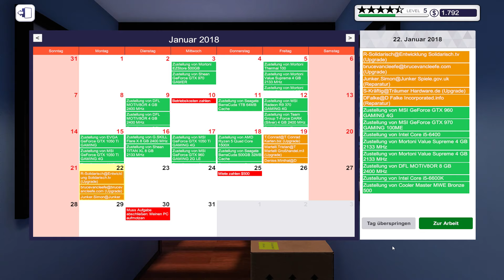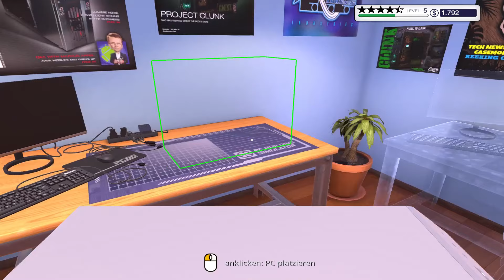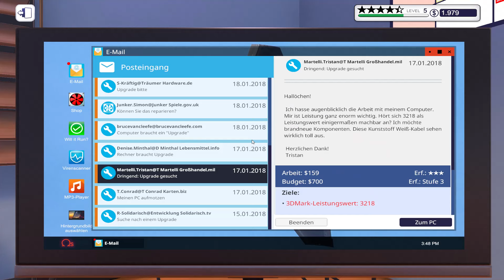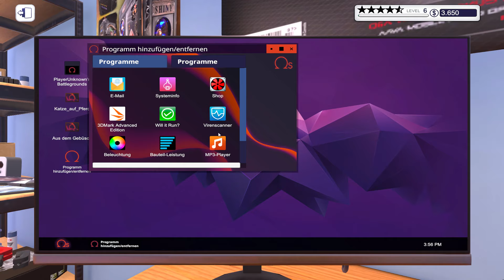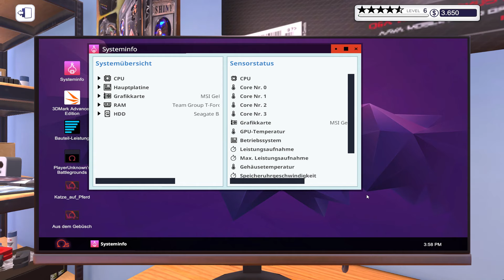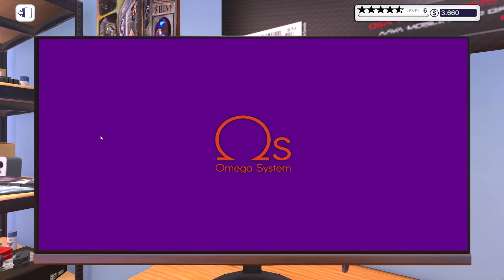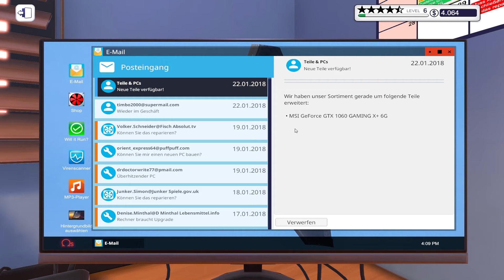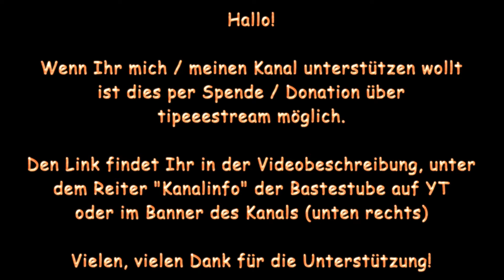PC Building Simulator | [Staffel 1| Folge 06]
Let's Play - PC Building Simulator

Wir betreiben eine PC Werkstatt.

Es geht im die Reparatur und den Zusammenbau
von Computern sowie den Kauf von neuen Komponenten.